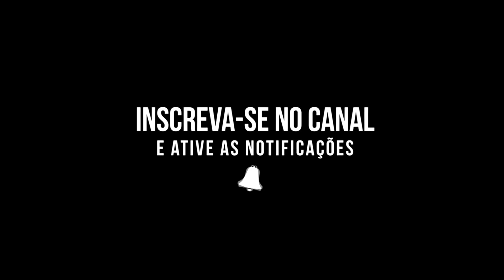MANIAS de POBRE que VOCÊ JAMAIS ABANDONA!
Existem manias nos carros que brasileiros nunca largam! Mesmo que se mude de vida, a grande maioria mantém as raízes de hábitos pessoais em seus automóveis! Então venha conferir no vídeo e se divertir, pois a curiosidade é muito interessante e divertida! Bora pro vídeo!

. MANIAS que TODO MUNDO FAZ no CARRO!

| CURIOSIDADES |